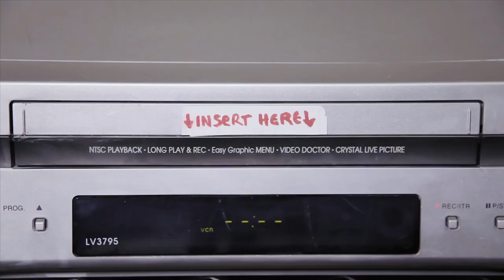RAGE 2: Rise of the Ghosts (DLC) - Developed by Avalanche Studios & id Software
RELEASE DATE: Sep 26, 2019
DEVELOPER: Avalanche Studios & id Software
PUBLISHER: Bethesda Softworks

STRAIGHT FROM THE DEVS: The Ghosts will rise on September 26.
An old threat has returned to haunt the wasteland once again in RAGE 2’s first major expansion. Explore a brand-new region, face a lethal new faction, and gain access to a new weapon and ability in Rise of the Ghosts. Get more details on Rise of the Ghosts and how you can get in on the action below.

WALKER AIN’T AFRAID OF NO GHOSTS
The Ghosts were once a terror in the wasteland. Ruthless, vicious, tactical and cruel, they took what they wanted and left no survivors. Following the Authority Wars, they were nowhere to be found. At the time, many people assumed they had simply been wiped out and they began to fade into wasteland legend. In reality, they had found a higher calling; a strange woman named Iris promised them power and glory if they did everything she said. Iris and the Ghosts fled to the Overgrown City, where for years they underwent intensive brainwashing and were subjected to experiments that left them with powerful and mysterious nanotrite abilities.

Now they’re ready to reclaim their place in the wasteland. Under the watchful eyes of Iris, the Ghosts will prove to be a formidable new foe for Ranger Walker. He’ll need to navigate a huge new region called the Overgrown City and put a stop to their uprising before the Ghosts can gain a foothold in the wasteland. Luckily, he’ll have the new Void ability and the Feltrite Laser Launcher to add to his already-impressive arsenal. Rise of the Ghosts also introduces the new Ghost Motorcycle to the game, which players will be able to find in the Overgrown City and bring back to their Garage.

WHEN, WHERE & HOW
Rise of the Ghosts will launch on all platforms on September 26. Download it from the in-game store for 1500 RAGE Coins ($15). You need to be online and signed into your BNET account to access the in-game store.